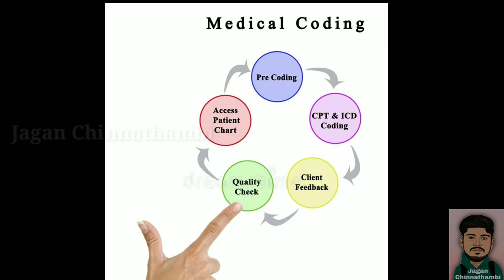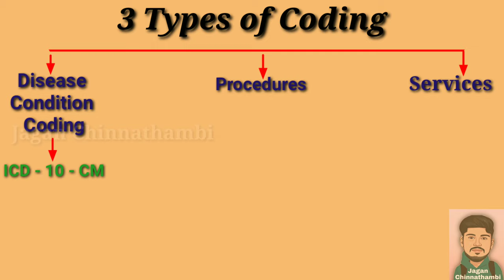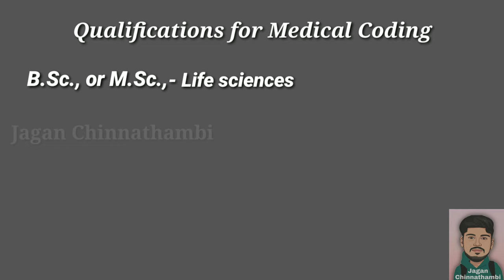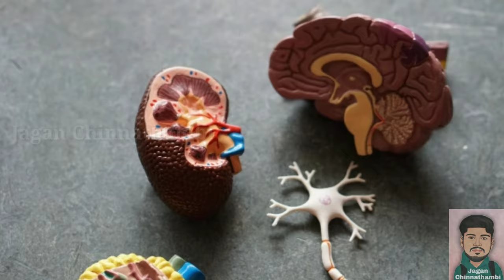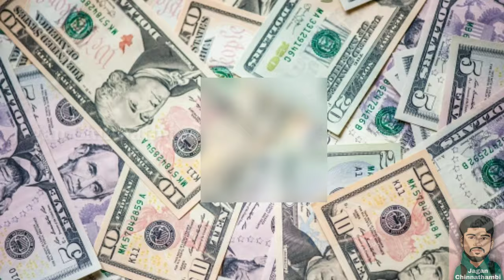Medical Coding for Beginners|| Part-2: Job Nature, Qualifications,Salary& Growth-Tamil Explanation